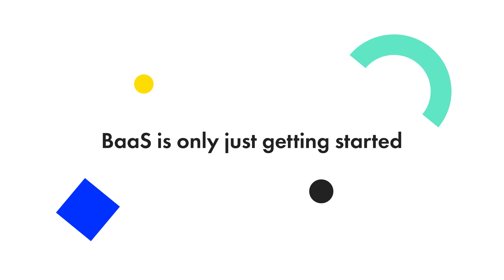EPISODE 5 | Decoding: Banking as a Service | Everything is fintech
Welcome to episode 5 of our new video series, Decoding: Banking as a Service!

In this video, we're looking at what would happen if all businesses became fintechs:
👉 Will this eventually happen?
👉 Is this a good thing?
👉 Could fintech be the 4th platform?